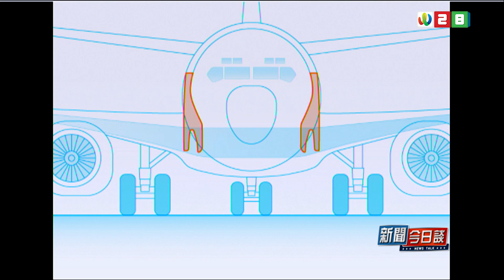韩国【世越号惨案】重启调查，前总统朴槿惠或被起诉《新闻今日谈》 13112019 | 新西兰华人电视 World TV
直播时间：14:10-15:00 NZST

中美贸易战最新消息

《新闻今日谈》周一至周五 每日更新
《新闻点评》每周六更新